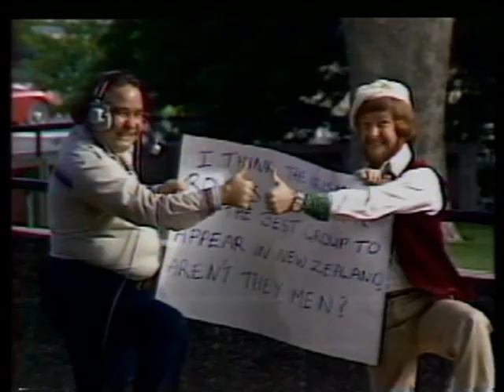The Irish Rovers in Concert in New Zealand 1977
In 1977 the Irish Rovers taped two Specials in New Zealand as a co-production of the Canadian Broadcasting Corporation and NZ’s TV One.  In this their second Special, Will Millar, George Millar, Jimmy Ferguson, Joe Millar, Wilcil McDowell and temporary Rover Bob O’Donovan performed in concert in the Town Hall in Christchurch with popular NZ guest stars Bill and Boyd and on location John Hore, The Band of the New Zealand Army with an unusual medley starting with Abba’s Mama Mia!  The Specials were both telecast in 1978.  Enjoy!

Keep up with THE IRISH ROVERS! !
The Irish Rovers on SPOTIFY
The Irish Rovers on PANDORA
The Irish Rovers on iTUNES